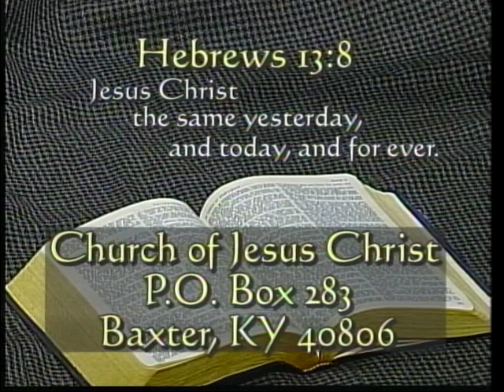"Light Of The Gospel" (Part 7) 6/4/08